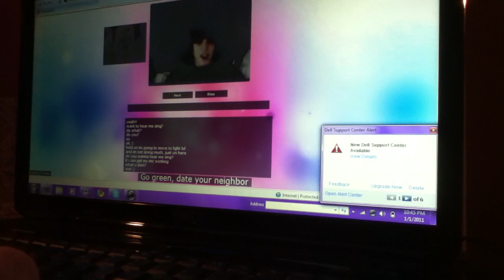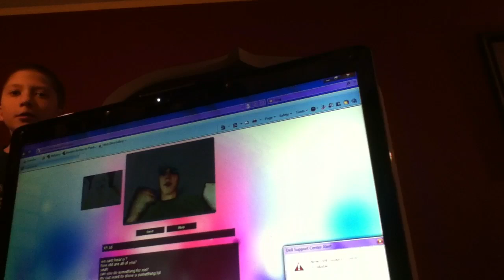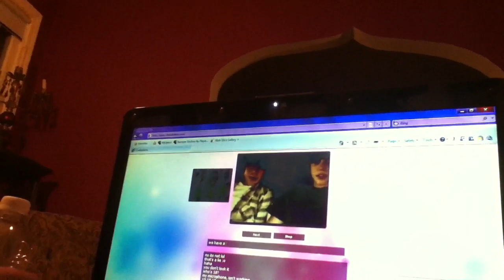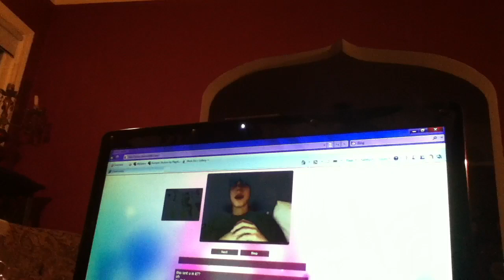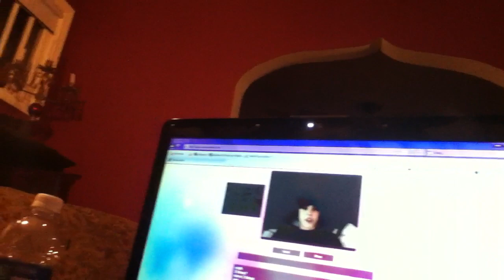Jerks on chatroulette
Really thought it was jb!!!